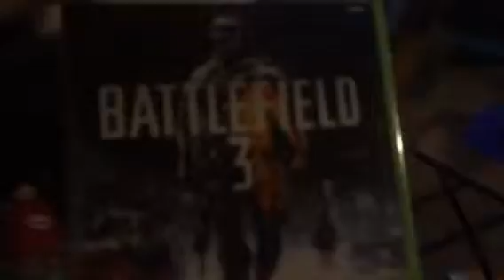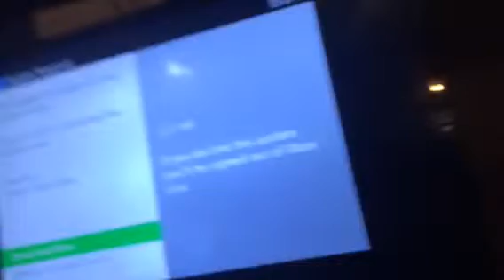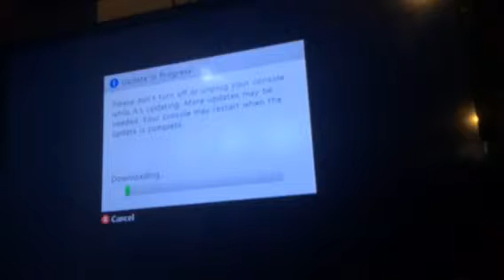Un boxing video